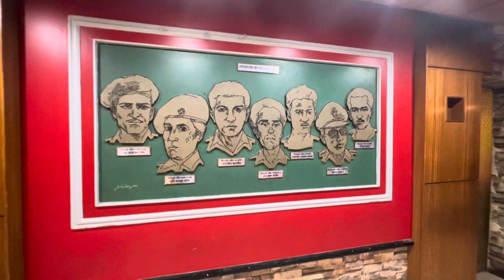Celebrating @shaan_ayaat_aryaan birthday